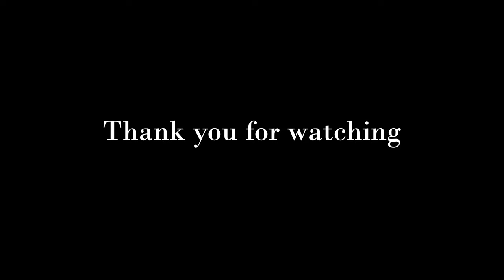SUB)이케아용품으로 아이 공부방 꾸미기 / 아이 있는 집 인테리어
안녕하세요? 써니데이입니다.
올해 초등학교에 들어간 아이를 위해
책상을 설치하고 이케아 수납용품을 활용하여
아이 공부방을 꾸며 주었어요.

이케아 수납용품 정보도 모두 영상에 담아 두었습니다.
그 외의 제품은 댓글로 남겨주시면 답변드릴께요.

🟡 영상 목차
00:00 Intro
00:35 아이와 나비
01:29 이케아용품으로 아이 공부방 꾸미기
07:53 요거트 치킨 만들기